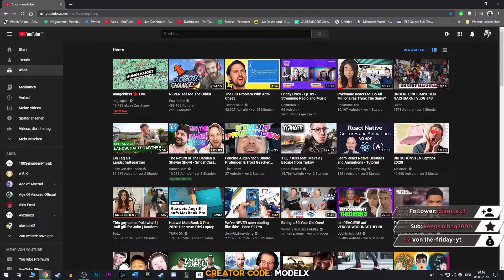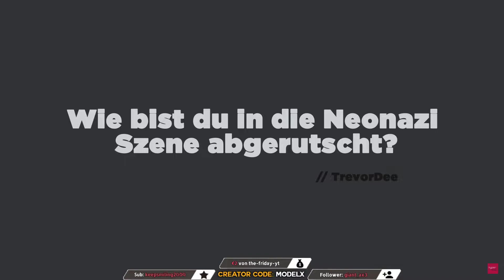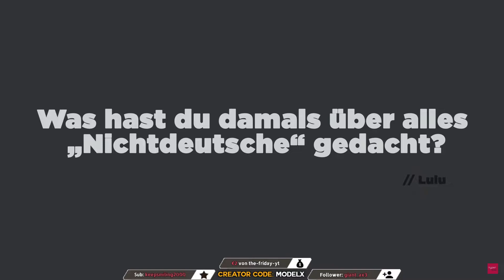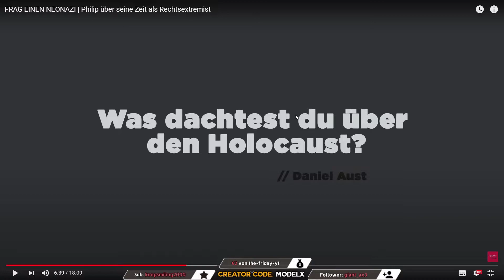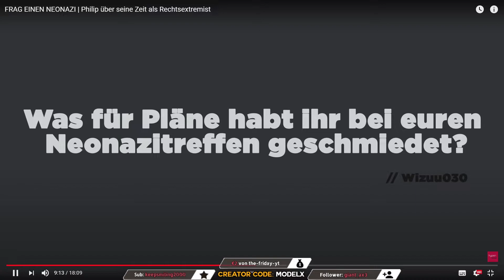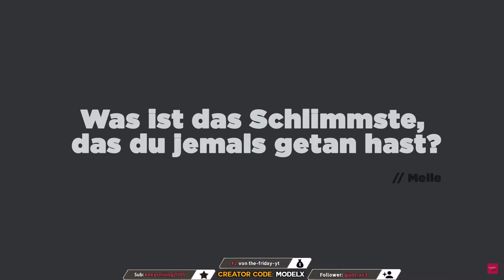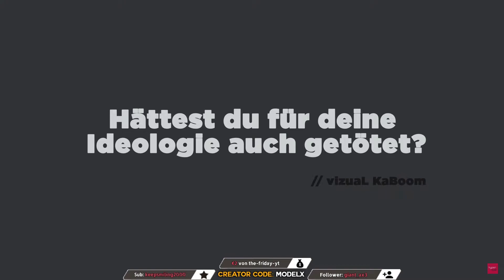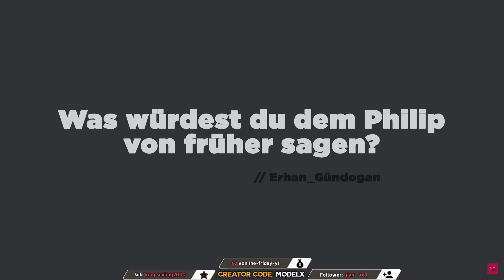Reaktion auf "Frag einen Neonazi" | Stream Highlight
✖ Sämtliche Amazon Links (amzn.to) , hängen mit einem Partnerprogramm zusammen.  Wenn du dir bspw. über den Amazon Link etwas kaufst, erhalte ich eine kleine Provision. Für dich entstehen keine extra Kosten!